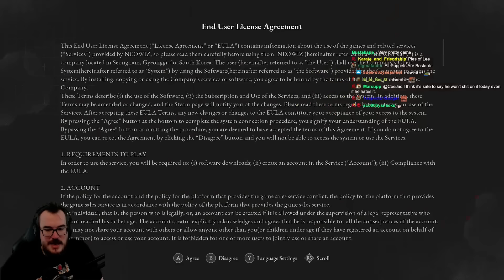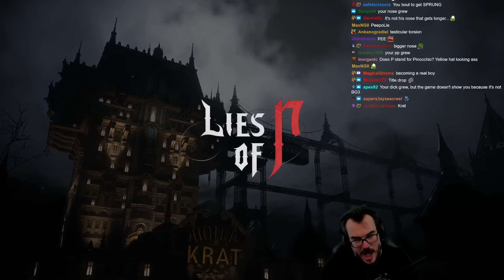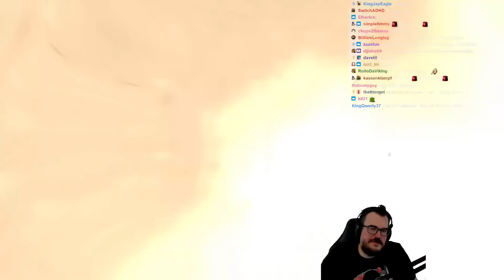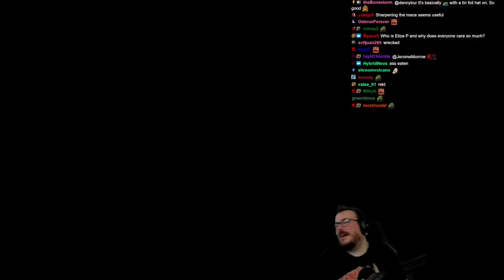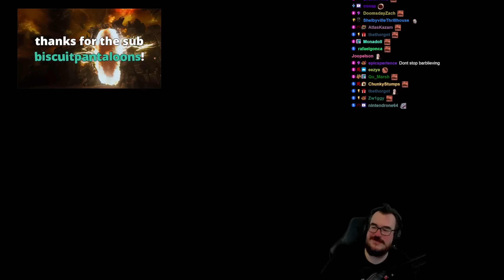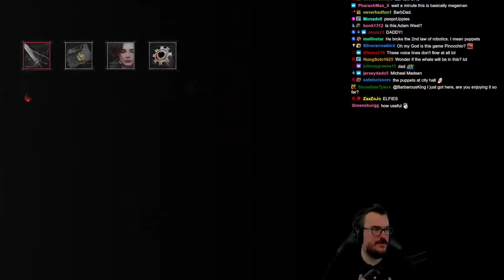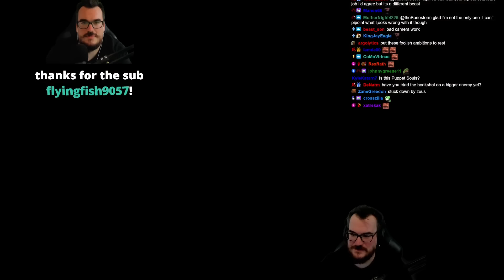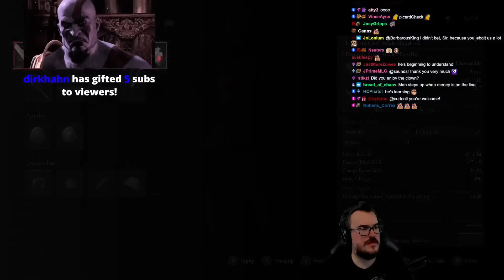A New Soulslike and it's SICK?! - Barb Plays Lies of P Part 1